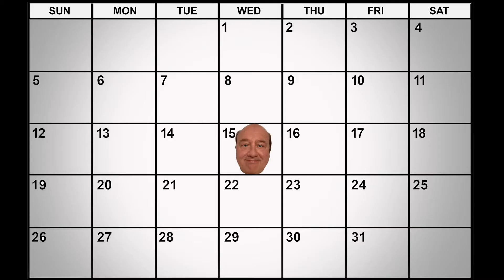The Kirchenbauer Haffenhauer video Opening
Opening to The Kirchenbauer Haffenhauer Show

Haffenhauer.com